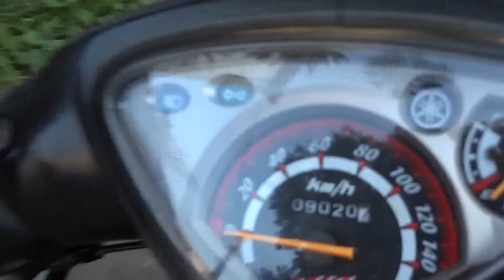YAMAHA MIO กันขโมยรถ 0909536466